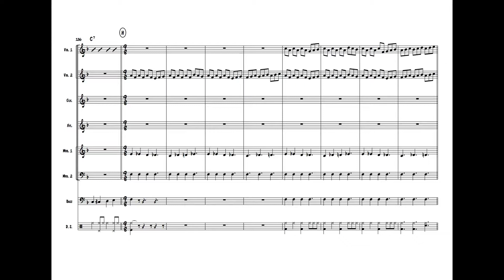Blue Rondo à la Turk - arr. for percussion ensemble | score video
Score Video - BLUE RONDO A LA TURK - by Dave Brubeck
Arranged for Percussion Ensemble

Scoring:
-Vibraphone 1° "solo" (4 mallets)
-Vibraphone 2° (2 mallets)
-Glockenspiel (2 mallets)
-Xylophone (2 mallets)
-Marimba 1° (2 mallets)
-Marimba 2° low C (2 mallets)
-Bass (2 oct. range for opt. Xylosynth or bass marimba)
-Drum set

(Audio + Score)

- Vibraphone (midi) Solo by Lorenzo Blardone

Arranger: Filippo Ferruggiara

Filippo Ferruggiara:

- music composer and arranger, audio recording/editing

- conductor at the "ItalianConductingAcademy"